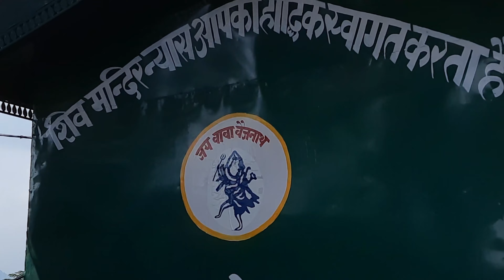Trip to Baijnath Temple / Baijnath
We went to Bir - Billing and suddenly we made a plan to visit Baijnath Temple at Baijnath.
 Yeh mandir 1204 CE mein Ahuka aur Manyuka dwara banwaya gaya tha jo us samay amir vyapari they, aur Bhagwaan Vaidyanath  ke bahut badey bhakt they ... Vaidyanath roop shiv ji ka VAIDYA YA chikitsak roop hai ..
Par kai historians yeh bhi believe karte hain ki yeh Mandir 9th century mein bana hosakta hai ..

Mandir Nagara architectural style mein bana hai.  yeh ek protected monument hai and maintain kiya jata hai  by Archeological Survey of India. Mandir ki sajawat bahut hi sundar hai ... deewaron mein bahut hi sundar murtiyaan jadi gayi hain aur bahut sundar likhawat bhi ki gayi hai.

The land of Mahadev.